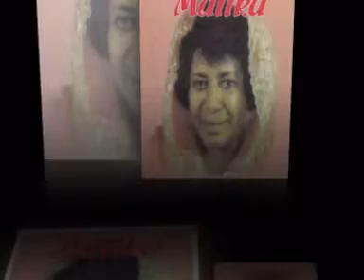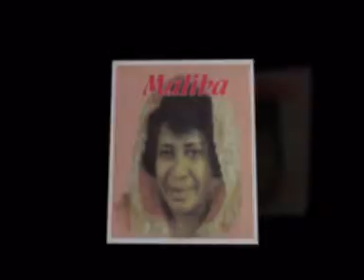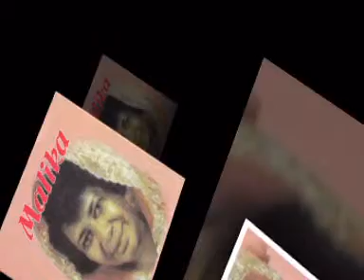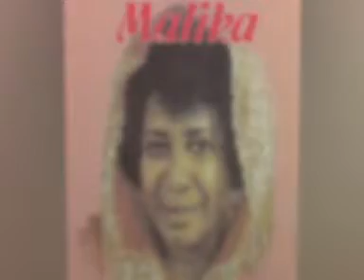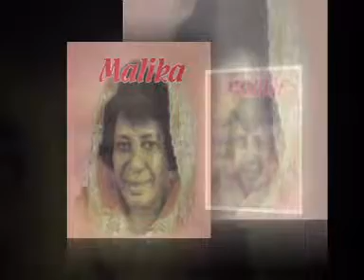Malika Tamaa Iweke Official Video